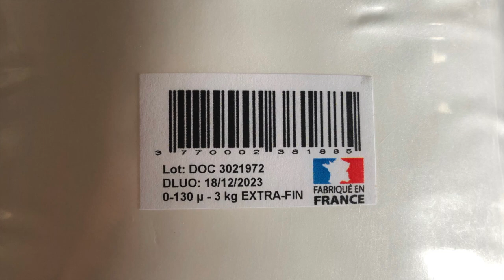L’ÔTON’HOME #23 Ô tu la sens (mon AISSELLE)?! - RECETTE DÉO CRÈME BICARBONATE/COCO - DIY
Aujourd'hui, une vidéo qui change un peu du suivi du CHANTIER puisqu'on vous propose de faire votre propre DÉODORANT CRÈME à base de BICARBONATE et d'HUILE DE COCO. On vous explique comment le faire et quelles sont les propriétés de chaque ingrédient.

Dites-nous en commentaire si vous avez testé et ce que vous en avez pensé 😉

Bon visionnage.

Aurélie & David

et pensez à activer la 🔔

Afin de réduire notre impact sur notre belle planète, cette vidéo a été compressée en mp4.
Vous pouvez compresser vos vidéos gratuitement grâce au logiciel HandBrake.